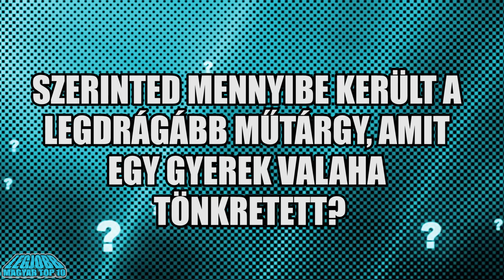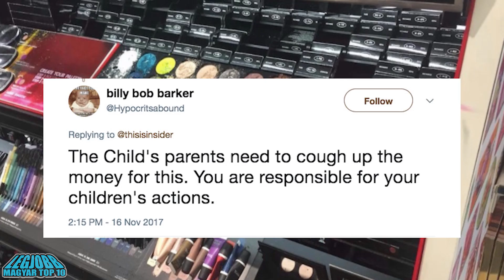[TOP 10] GYEREK, AKIK A LEGDRÁGÁBB DOLGOKAT TETTÉK TÖNKRE! [LEGJOBB]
Mindannyian jól tudjuk, hogy a gyerekek már csak gyerekek és sajnálatos módon ez azt jelenti, hogy a gyerekek esetenként hatalmas galibába keveredhetnek, történjen ez véletlenül, vagy az akaratuknál fogva. Minden szülő képes elfogadni, amikor az egyetlen kisfia, vagy kislány összetör egy levesestányért, vagy kíváncsiságból teletömködi aprópénzzel a ps4 blueray olvasójának a helyét, de amikor a behajtók kopogtatnak több millió forintért az ajtódon egy bírósági végzéssel a kezükben, hogy fizesd ki annak a műtárgynak az árát, amit a kisfiad a hétvégi múzeumlátogatása során tönkretett, na az már egy egészen más kérdés, ezért A mai videóban 10 olyan gyereket hoztam nektek, akik a legdrágább dolgokat tették tönkre.

Lego Szobor

Már az is eléggé kellemetlen lehet, amikor a kistestvéred egyetlen mozdulattal kettétöri azt a legóalkotást, amit több órán keresztül építettél, de ezt még valahogy el lehet fogadni. Nos 2016 folyamán egy Kínában megrendezett Lego Expon valami ehhez hasonló történt, annyi különbséggel, hogy az itt tönkretett alkotás értéke 15000 dollár volt. A helyi tévé riportja szerint még egy óra sem telt el a kiállítás megnyitás után, amikor is egy 5 éves kisfiú felborított egy emberméretű legószobrot, ami nyilvánvalóan darabokra tört.

Az üveg múzeum

Ha őszinte akarok lenni akkor nem tudom, hogy melyik a rosszabb, az hogy a két gyerek valami nagyon drága dolgot tesz tönkre, vagy az, hogy ezt az esetet a szüleik teljesen nyugodtan még videóra is veszik a telefonjukkal.
Nos a shanghai üvegmúzeumban egészen pontosan ez történt.

Egyiptomi templom

2013 folyamán egy kínai családnak kellet nyilvánosan bocsánatot kérni a a fiúk tettéjért, amit az egyiptomi luxor városában követett el és igazából örülhetnek, hogy ennyivel megúszták.
A srác úgy gondolta, hogy minden látogatóval tudatja, hogy ő egyszer már itt járt és egy 3400 éves templom falán lévő kő vésetek és hieroglifák díszített falba belekarcolta, hogy itt járt Ding Jinhao.
Nyilván egy ilyen esetben nincs az a pénz, ami ezt a kárt helyreteheti, mivel ezeknek a régészeti maradványoknak az értéke felbecsülhetetlen.

Ház
Lakástulajdonosnak lenni sokak számára csak egy álom marad és mint azt mindannyian jól tudjuk egy házvásárlás egy hatalmas befektetés, ami renget pénzbe kerül.
2018 áprilisában egy 7 éves troy nevű fiú egy öngyújtót talált a házában és mint minden normális gyerek a kíváncsiságtól fűtve elkezdett ezzel játszani.

Sminkek
A sminkek az egyik legmagasabb árcédulával rendelkező termékei a szépségiparnak. Sok Nő örömére az olyan helyek, mint a sephora, megengedik, hogy minden egyes terméket kipróbálhass magadon, mielőtt kicsapnád a pénztárcádat, hogy a fél havi fizetésed egy maréknyi tárgyra elkölts.
2017 novemberében az egyik ilyen sephora üzletben egy britney nelson nevű sminkes megpillantotta valami olyasmit, ami minden édesanya rémálmai közé tartozik.

A kansas-i Aphrodité

A Tomahawk Ridge nevű közösségi központban volt megtalálható az a szobor amit egy kisfiú annyira ellenállhatatlannak tartott, hogy egyszerűen fogta és megölelte.
A biztonsági kamerák rögzítették az esetet amikor is ez a kisfiú egy esküvői összejövetelen megpróbálta megölelni ezt a szobrot, de az sajnos leesett a helyéről és darabokra tört.
Az Aphrodite di Kansas City névre hallgató szobor Bill Lyons alkotása és egészen pontosan 138 ezer dollárt ér.